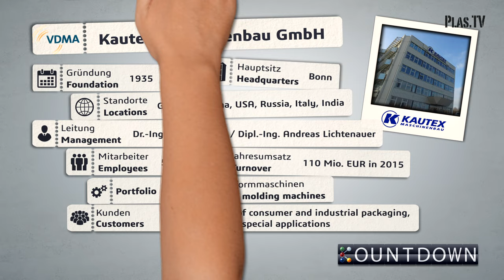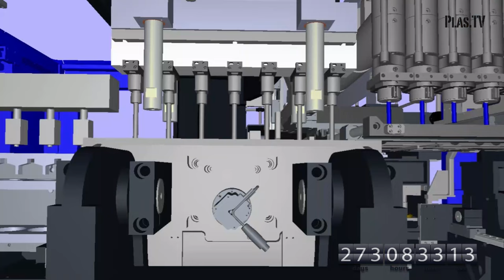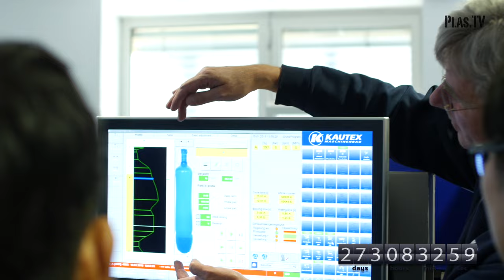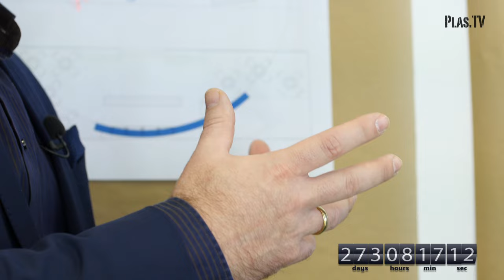Countdown to K-Show 2016 - Virtual Machines and Industry 4.0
plas.TV presenter Guido Marschall has taken on the task of visiting the most innovative mechanical and plant engineering companies in the German-speaking world. The K-Countdown is running and the most important plastics trade-fair in the world in Düsseldorf is approaching rapidly.

This is a look behind the scenes of Kautex Maschinenbau, manufacturer of blow molding machines.

Interviewpartner:
Dr.-Ing. Olaf Weiland / CEO & Partner
Dipl. Ing. Achim Trübner / Design Engineer Robotics & Virtual Machines
Christian Kirchbaumer / Team Leader Communication and Marketing

The „Countdown 2016“ webcast is produced by plas.TV in cooperation with the VDMA.